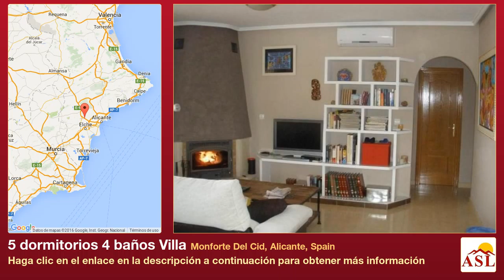5 dormitorios 4 baños Villa se Vende en Monforte Del Cid, Alicante, Spain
Más información en Villa se Vende en Monforte Del Cid, Alicante, Spain con 5 dormitorios, 4 baños

¡MARAVILLOSA CASA A PRECIO DE OCASION!!
PRECIO ANTERIOR .  ¡AHORA POR €!!
CHALET DE 3 PLANTAS: SOTANO CON 86,19 M CON 2 TRASTEROS. PLANTA BAJA: SALÓN-COMEDOR, COCINA, UN BAÑO, 2 DORMITORIOS, VESTIBULO, GALERIA, ESCALERA, TRASTERO Y TERRAZA. PLANTA ALTA: 2 BAÑOS, TRES DORMITORIOS. TOTAL SUPERFICIE PLANTAS BAJA Y ALTA: 160,17 M.
SE VENDE AMUEBLADA Y CON ELECTRODOMESTICOS. EN LA PARCELA HAY SUFICIENTE SITIO PARA HACER PISCINA , METER EL COCHE Y EL JARDÍN ESTA MAGNIFICAMENTE DECORADO Y DISPONE DE RIEGO POR GOTEO.
SITUADA EN URBANIZACION MUY BIEN COMUNICADA: AEROPUERTO A 14 KM. Y CERCANA A ALICANTE Y ELCHE. MUY CERCA HAY UN COLEGIO BILINGÜE. A 4 MINUTOS HAY UN CAMPO DE GOLF.